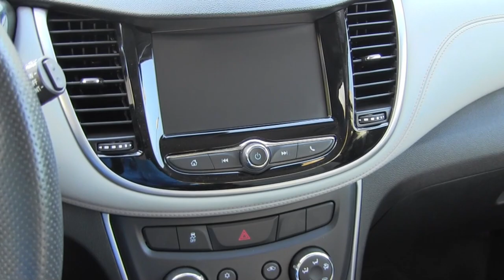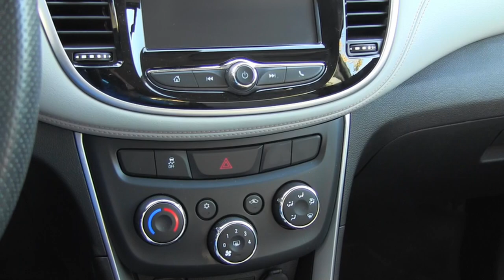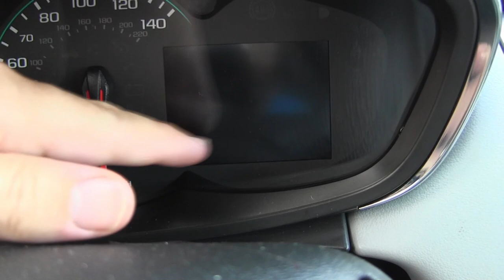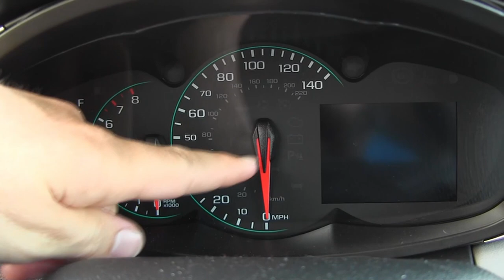I Made A Big Purchase!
Vlog 159 - I got a new car in the middle of a pandemic. But there's a reason for it.